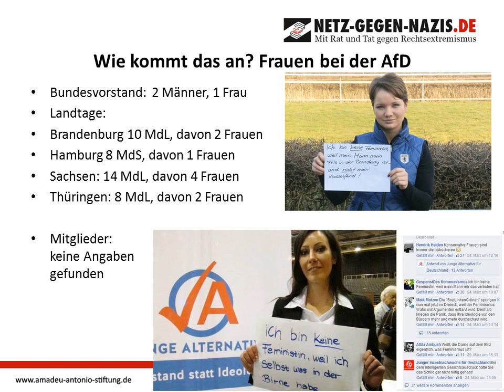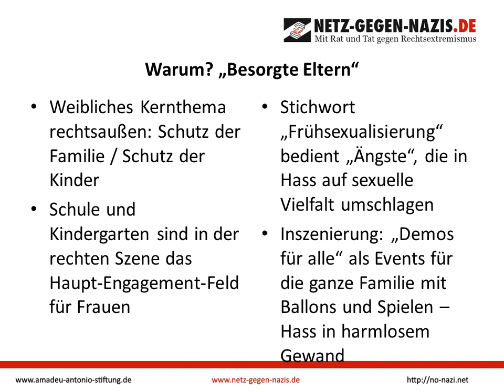Frauen bei Pegida und im Rechtspopulismus (2)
Pegida gilt als Männerbewegung, auch die AfD scheint männlich dominiert. Andererseits vertreten mehr Frauen als Männer rechtspopulistische Einstellungen - daran liegt es also nicht, dass Frauen im Rechtspopulismus so marginalisiert erscheinen. Doch es gibt auch Aktionsformen, die den weiblichen Rechtsaußen-Menschen ansprechen. Dies und mehr in unserer Videoreihe: "Frauen bei Pegida und im Rechtspopulismus". Heute Teil 2: Rechtspopulistische Einstellungen, Warum sind Frauen (nicht) bei Pegida, der AfD, den "Besorgten Eltern"?